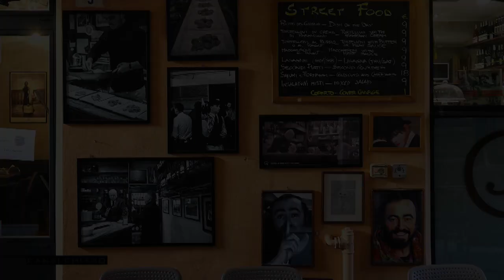Modena in un mese - Agosto 2020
Cristina, Gabriella, Angelo, Fabrizio e Luca vi raccontano il mese di agosto con le loro fotografie. Buona visione a tutti e